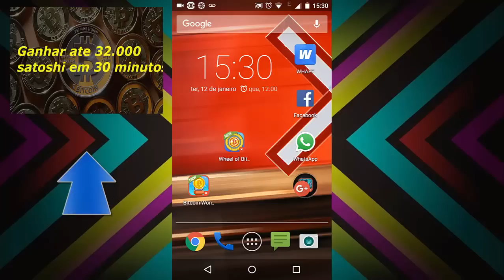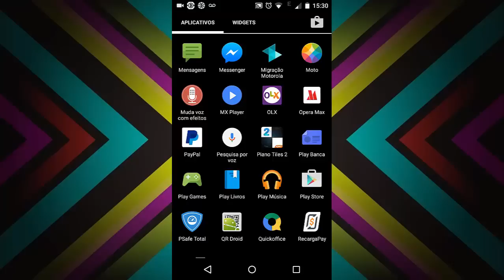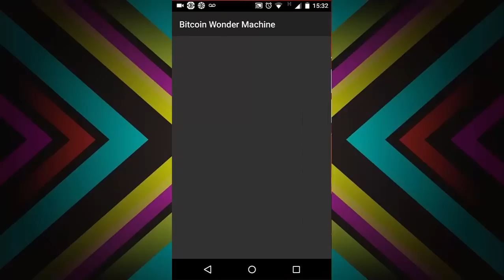Ganhar mas de 40.000 satoshi e bitcoin em 30 minutos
Ganhe muita satoshi com esse app movel  para android você pode ganha ate mas 40.000 satoshi em 30 minuto nao perca tempo baixe agora o app e comece a enche sua carteira Bitcoin

DOWNLOAD App
Baixe com seu celular

Como baixa e estalar e usa os apps XAPO bitcoin

Link
para fazer sua carteira bitcoin